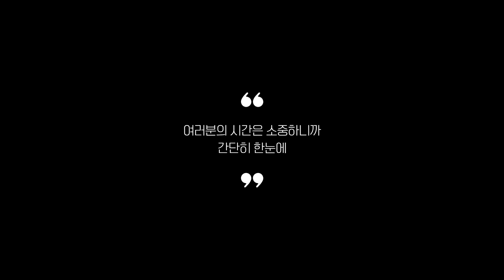리뷰 좋은 홍삼선물세트 추천 2024 Best 5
0:25
5위
고려홍삼진흥원 홍삼진액 (1만 2천원)

0:37
4위
풍년보감 홍삼스틱선물세트 (1만 5천원)

0:48
3위
천양삼 홍삼스틱선물세트 (4만 6천원)

0:59
2위
홍삼정과 선물세트 (4만 7천원)

1:11
1위
천제명홍삼 홍삼농축액선물세트 (7만 4천원)